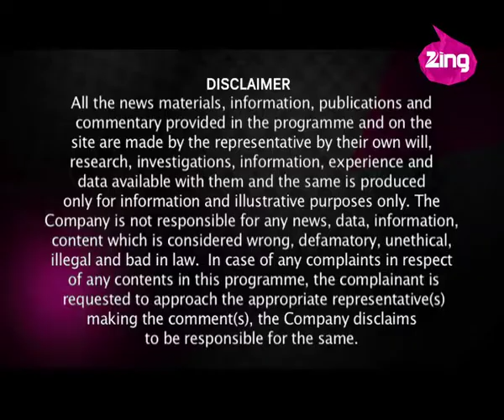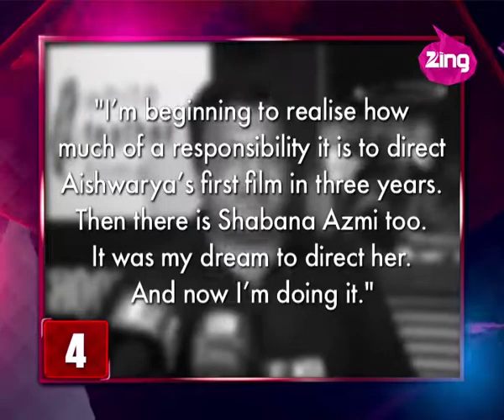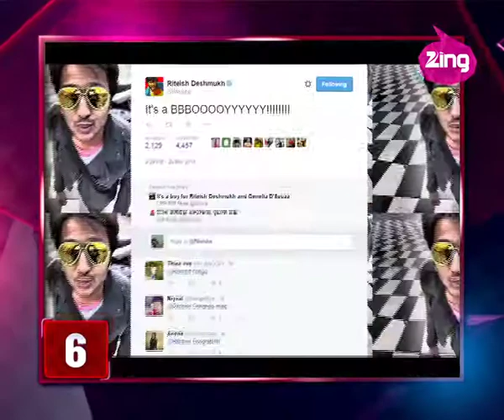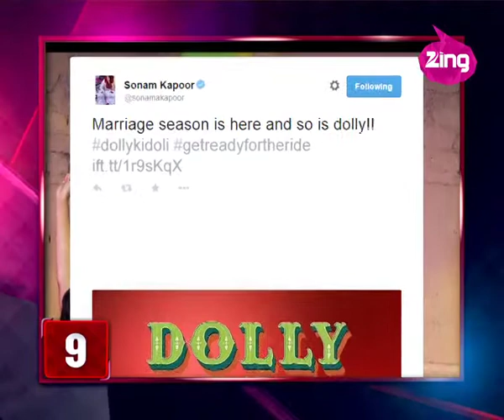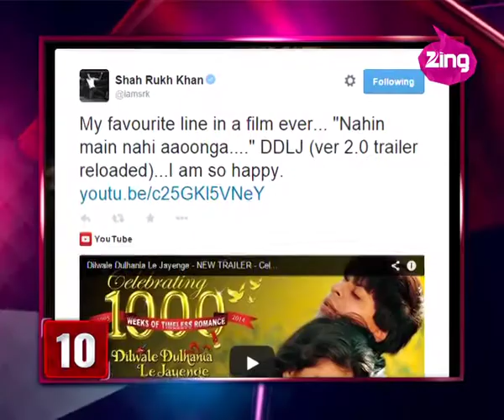Bollywood Now 26th November 2014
Jacqueline Fernandez offered a whopping 1.25 crores to endorse a Dubai based health brand | After ‘Ungli’ Emraan Hashmi having two releases slated | Jackie Shroff not part of the remake of his super hit film, ‘Hero’ due to date issues | Sanjay Gupta’s forthcoming film, ‘Jazbaa’ starring Asishwarya Rai Bachchan and Shabana Azmi is a woman centric film | Riteish Deshmukh and Genelia blessed with a baby boy | Malaika’s hot item song in Sonam Kapoor’s forthcoming film, ‘Dolly Ki Doli’, which is produced by Arbaaz Khan | Shah Rukh Khan and Kajol’s blockbuster ‘Dilwale Dulhaniya Le Jayenge’ to complete 1000 weeks of run